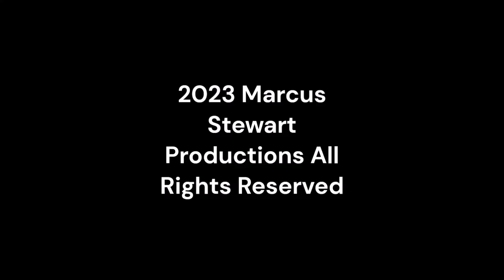Monday Night Mayhem 495